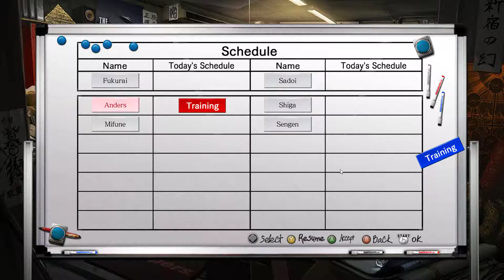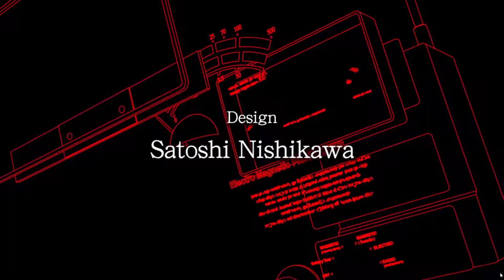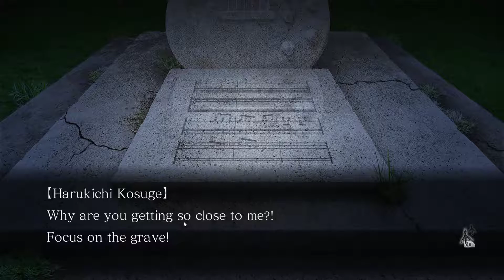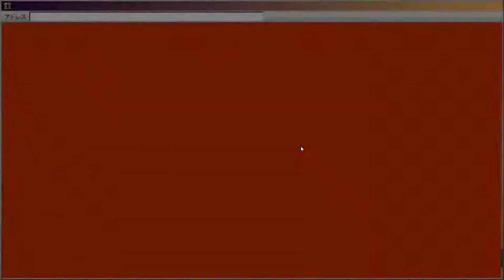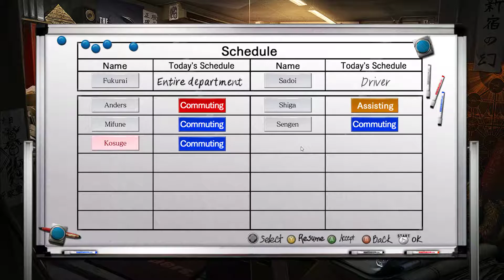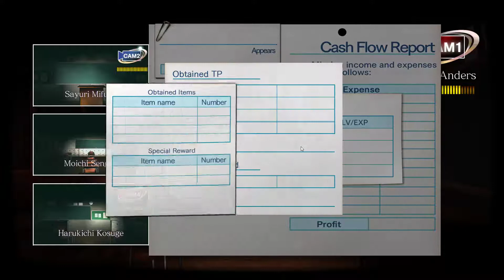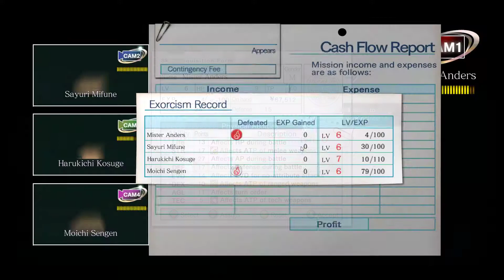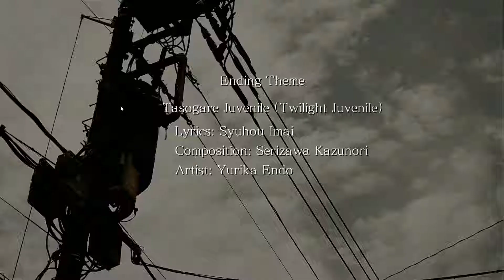Let's Play Tokyo Twilight Ghost Hunters, Part 3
Like what you see?